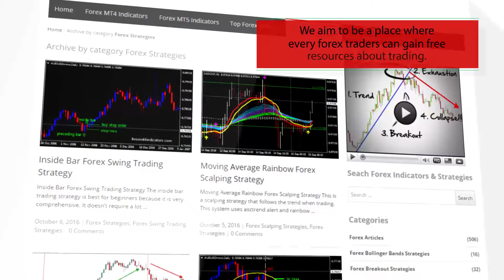ADX StDev – indicator for MetaTrader 4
-About-

Forex Strategies
Forex Indicators
Forex Systems